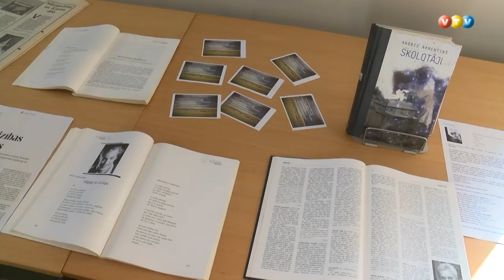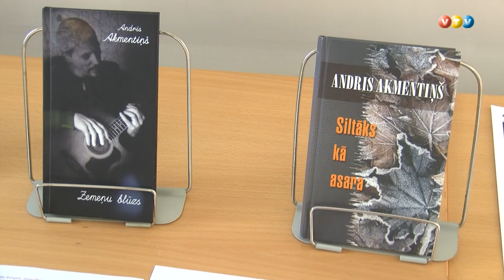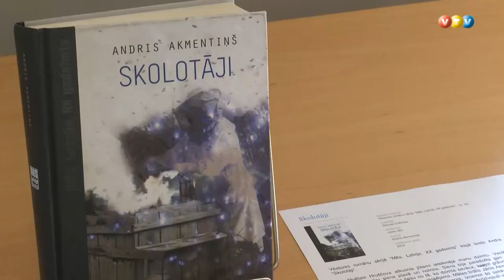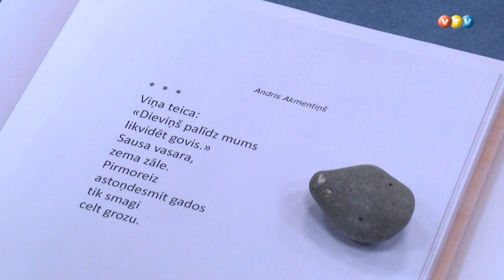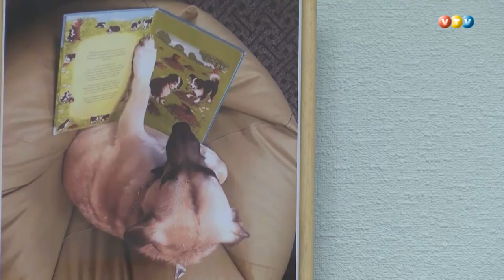Tikšanās ar dzejnieku Andri Akmentiņu Madonā